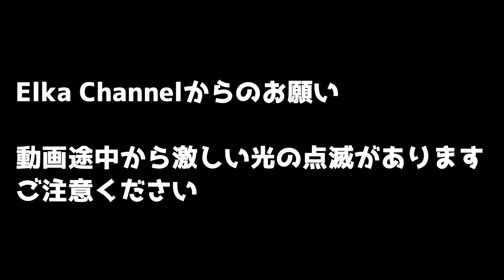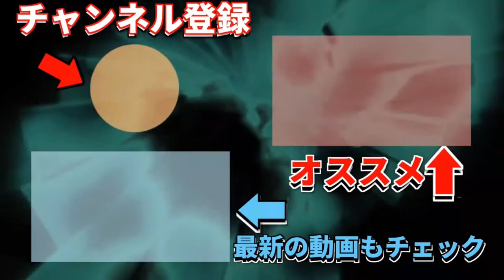まだ変化なし！脱毛器使ってみた！vol 2